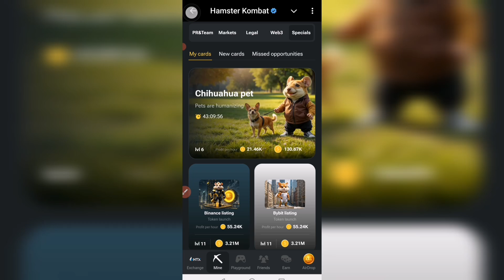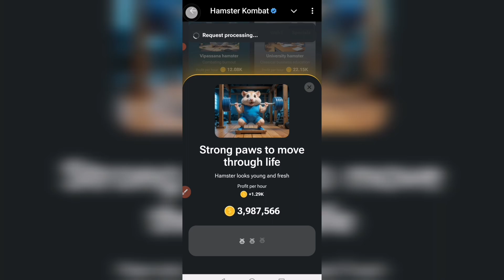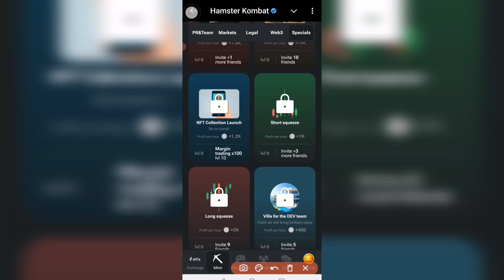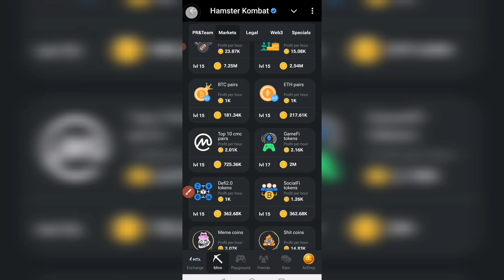17 September Daily Combo | Hamster Kombat Daily Combo Today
17 September Daily Combo | Hamster Kombat Daily Combo Today | 17 September Daily Combo

hello guys aaj ki es video me bataya gya hai ki 17 September daily combo kaise complete kar sakte hai

17 September daily combo hamster kombat
17 September combo
17 September combo hamster kombat